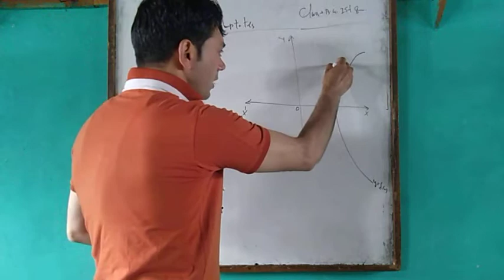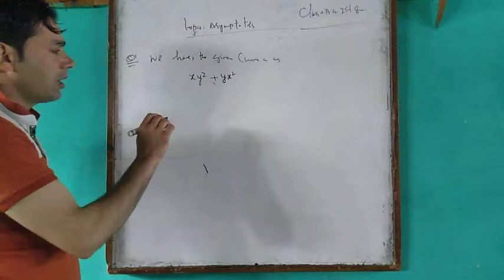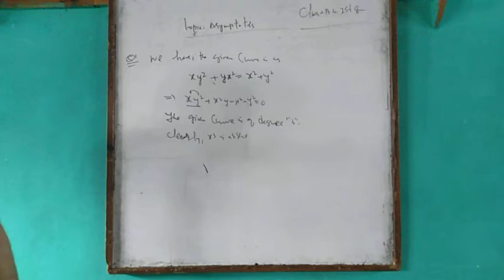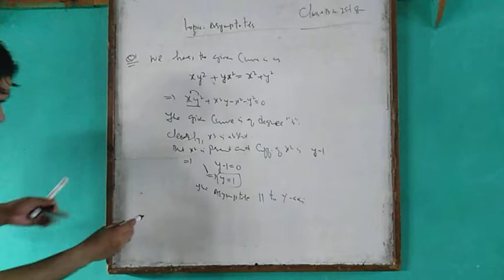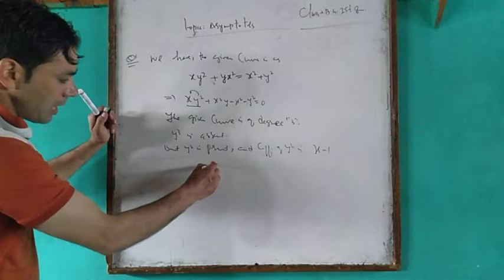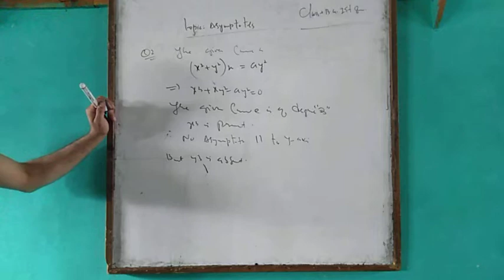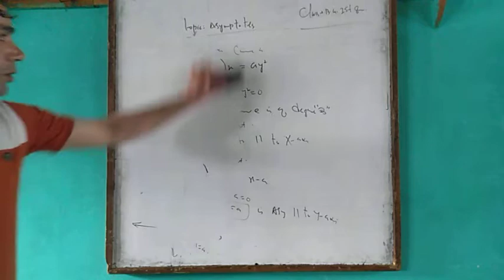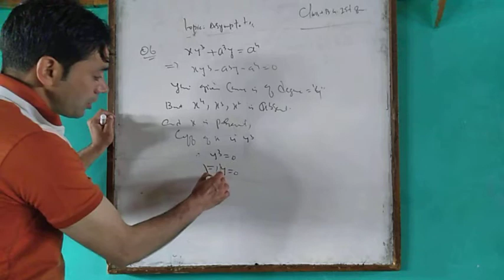Asymptotes ( 1st sem) lecture 2